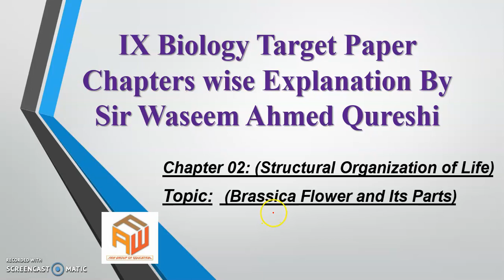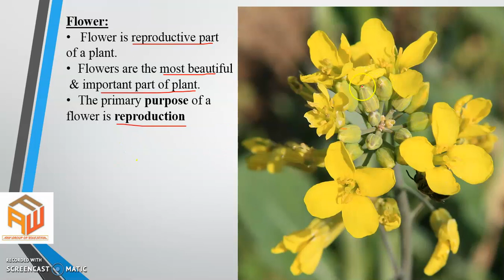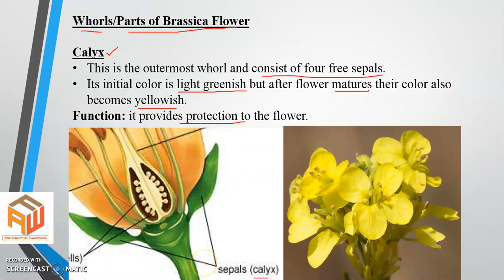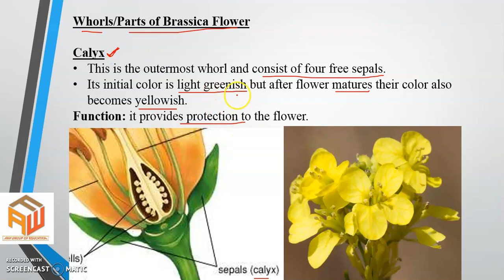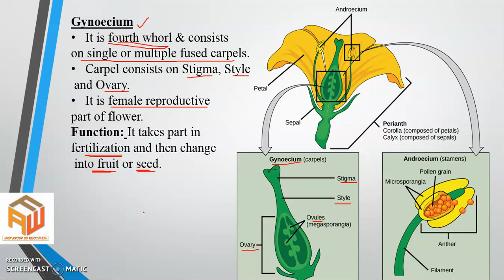Flower (Brassica) | Whorls of Brassica flower | in Urdu | IX Biology | By Sir Waseem Ahmed Qureshi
Flower as Reproductive Part , Structues and functions of its parts in Urdu/Hindi IX Biology Karachi Board